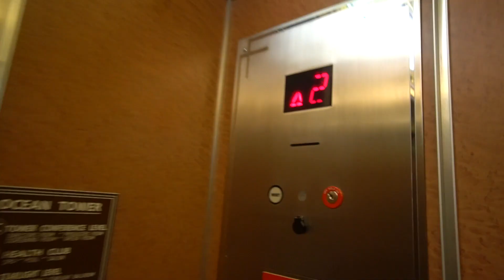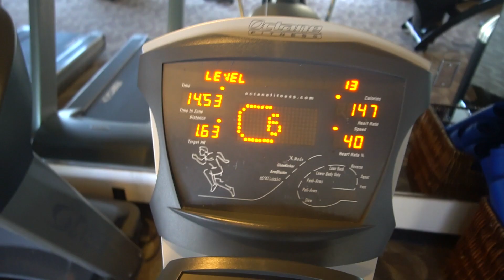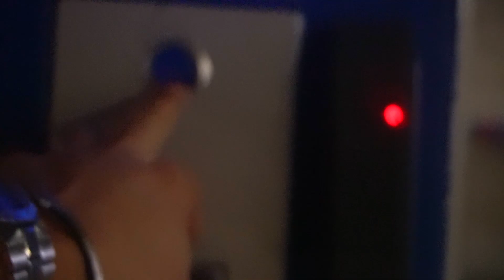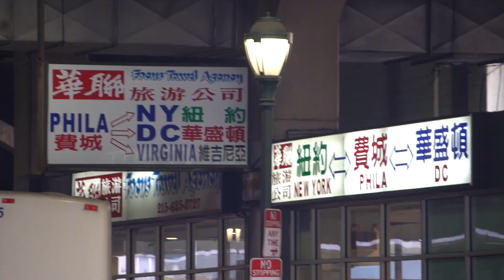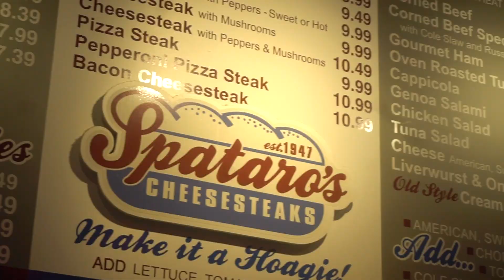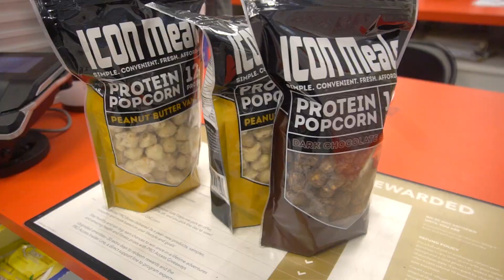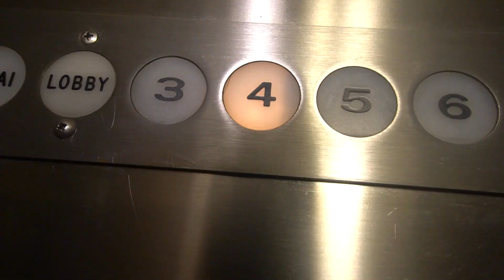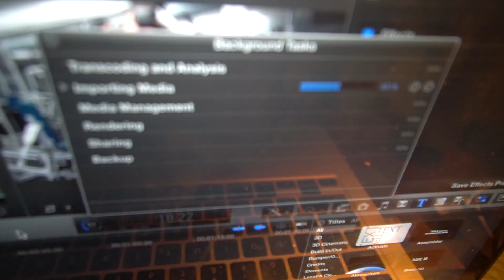7,000 CALORIAS APÓS COMPETIR NA GRINGA - ATLETA PRO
Parcerias

LojaDoSuplemento.com.br